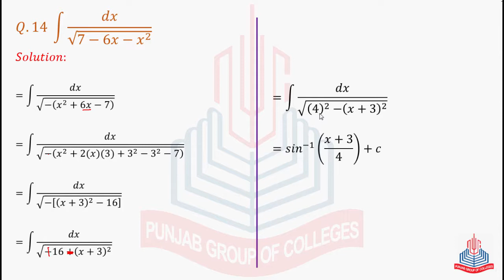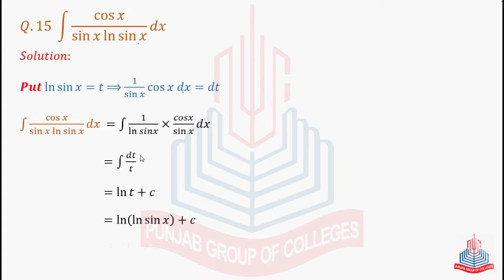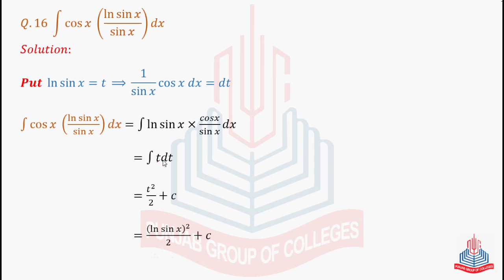24 June 2021